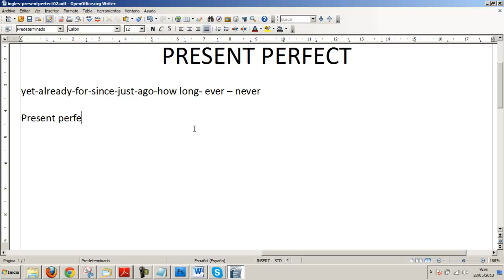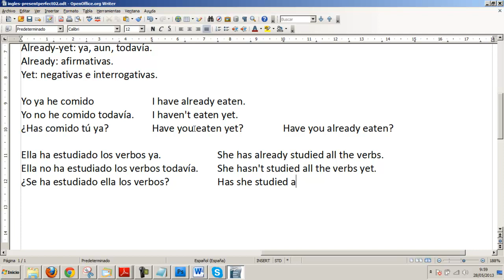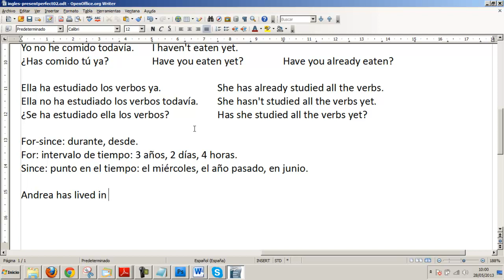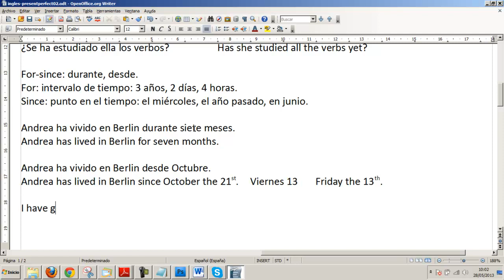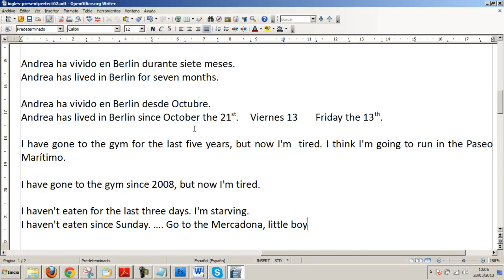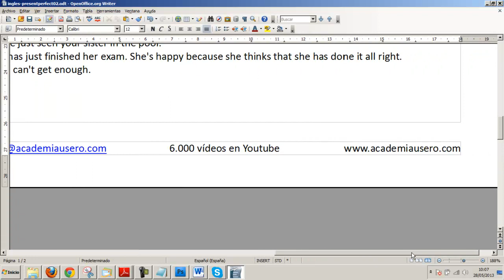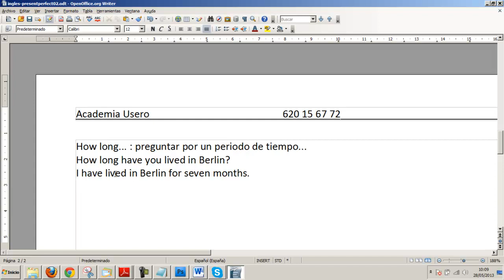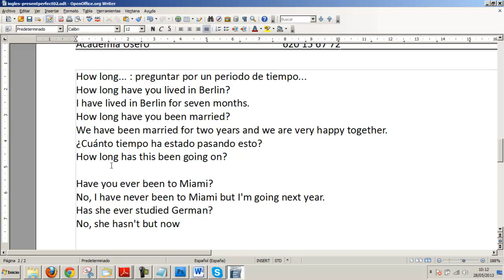Presente perfecto ingles Examen Acceso Ciclo Formativo Grado Superior Academia Usero Estepona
Presente perfecto ingles Examen Acceso Ciclo Formativo Grado Superior